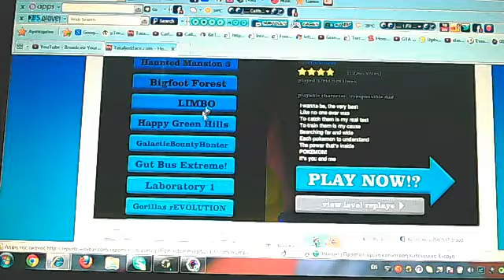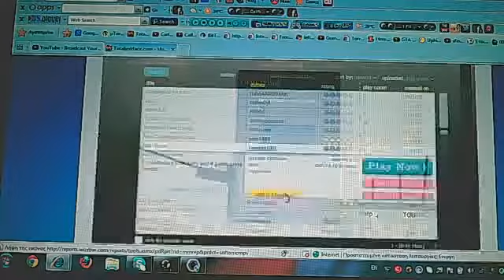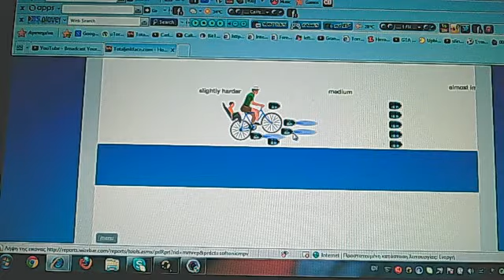Happy Weels part 2 -MY FIRST POKEMON-